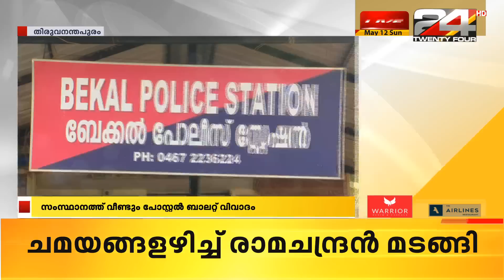ബേക്കൽ പൊലീസ് സ്റ്റേ ക്ഷ നിലെ 44 ഉദ്യോഗസ്ഥർക്ക് പോസ്റ്റൽ ബാലറ്റ് ലഭിച്ചില്ല